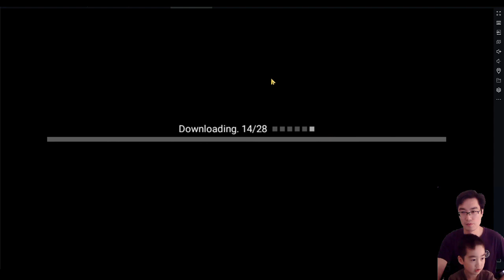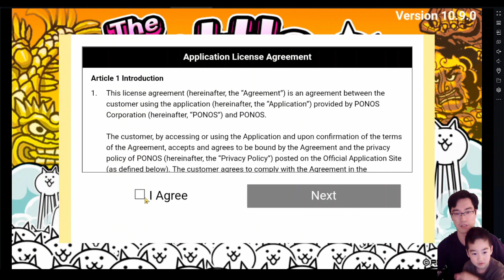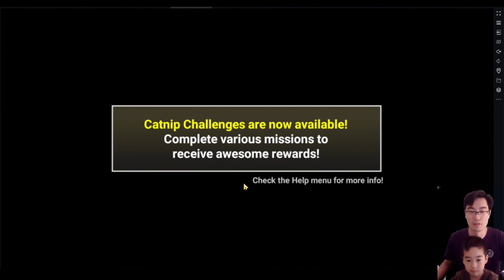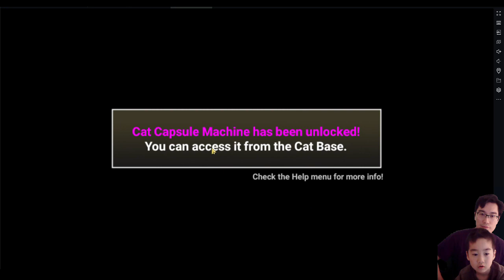Teaching Dad Battle Cats 1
Battle Cats
Cat Capsule
Cat Empire